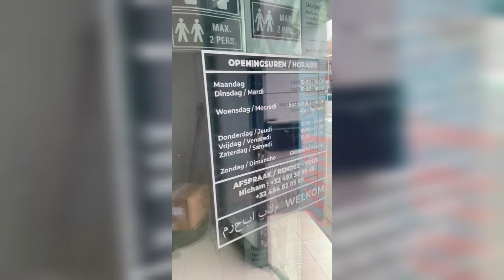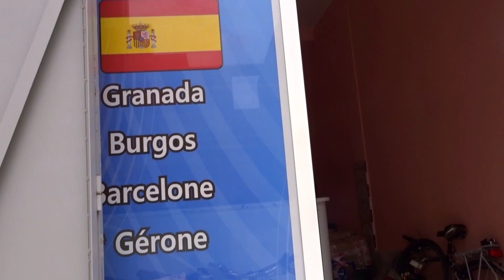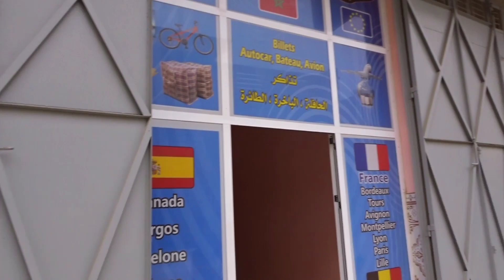دراجة هوائية جاتني هدية